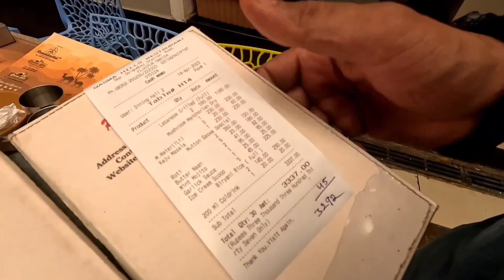our lunch at qaswa hills vijayapur | best hotel in bijapur | bijapur food vlog | bijapur tour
ನಮ್ಮ ಜಬರ್ದಸ್ತ್ ಊಟ ವಿಜಯಪುರ |
Family vlog | Food in bijapur | Vijayapur vlog | Qaswa Hills

 best hotel in bijapur | best thing is try labenese chicken grilled in qaswa hills bijapur | 590rs for full plate and has 8pcs grilled chicken with chees sause topping |

Family vlog | Goli soda in bijapur | Vijayapur vlog |

happy tiny family
happy tiny feets
bijapur
vijayapur
kannada vlog
kannada youtuber
bijapur vlog
vijayapur vlog
family vlog
kannada family vlog
bijapur info
gol gumbaz
railway station bijapur
qaswa hills
qaswa hills food
food in bijapur
food in vijayapur